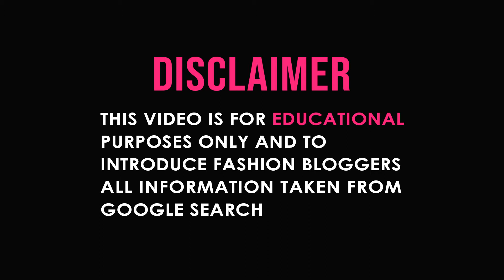Beautiful body : Neiva Mara ( Lifstyle )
🔥Beautiful body🔥

Model : Neiva Mara

ALL INFORMATION TAKEN FROM GOOGLE SEARCH